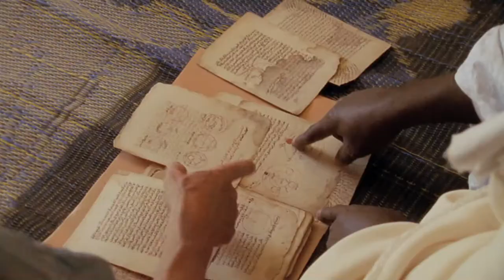BBC Knowledge_ Palin on Planet